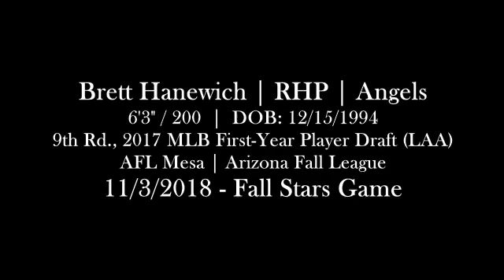Brett Hanewich (11-3-2018) - Fall Stars Game (Surprise, AZ)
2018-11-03 - Fall Stars Game (Arizona Fall League)